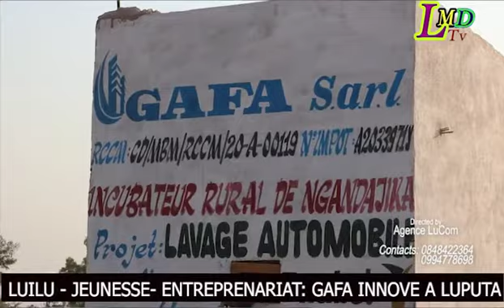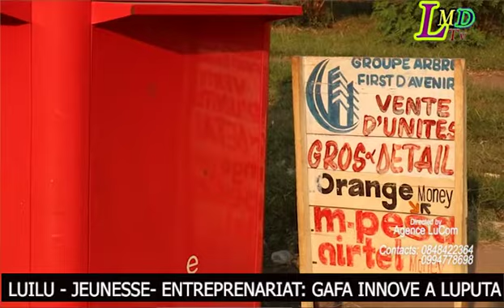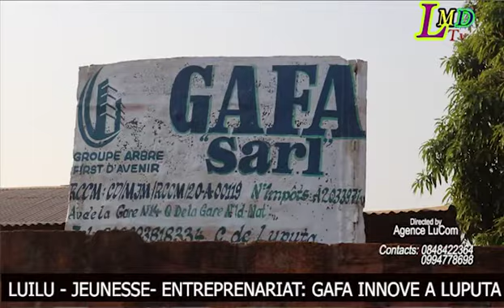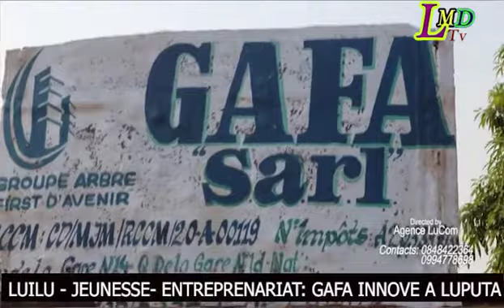LUILU ENTREPRENARIAT JEUNE: MICHAEL TSHIBANGU, UN JEUNE MODÈLE DE LUPUTA !